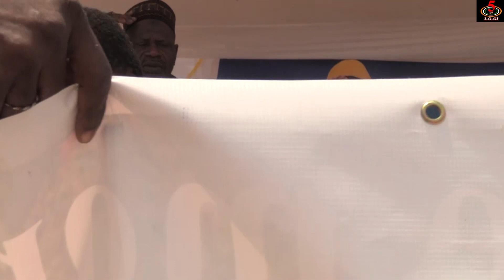célébration de l'anniversaire de l'imam Al Mahdi AJ 3 et fin